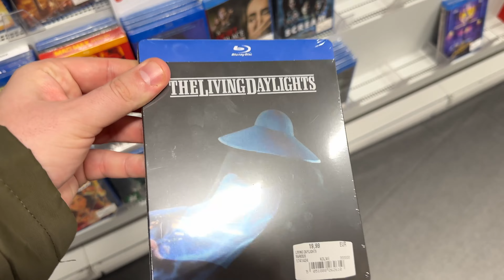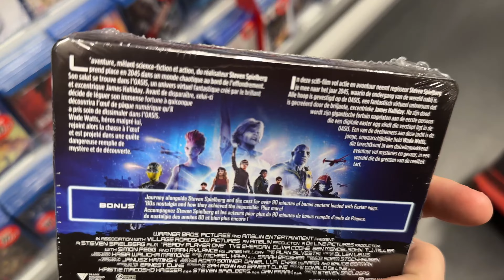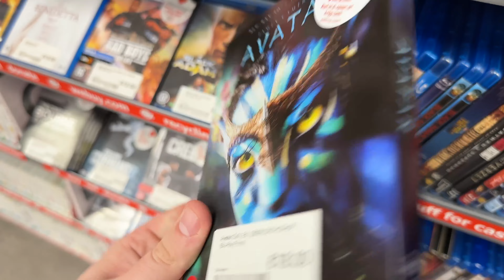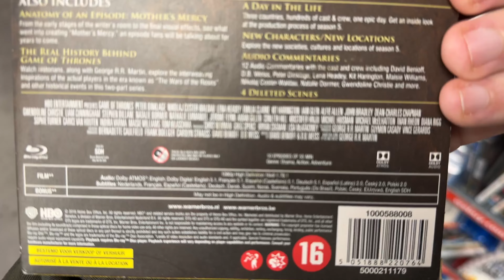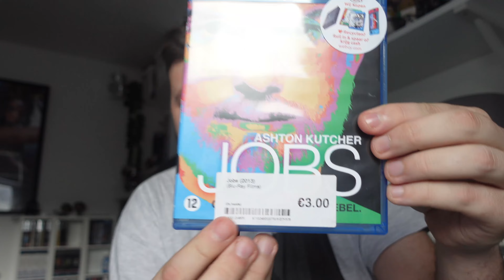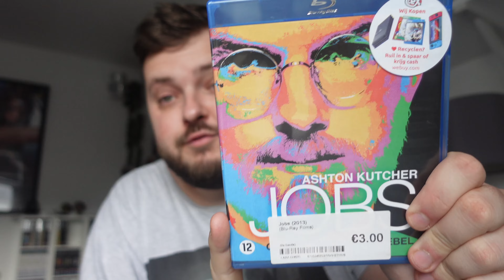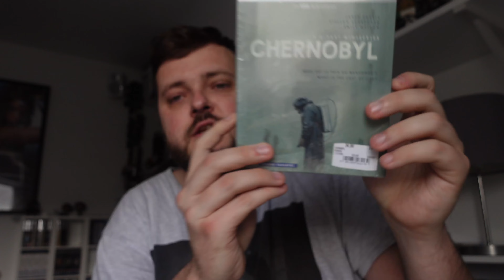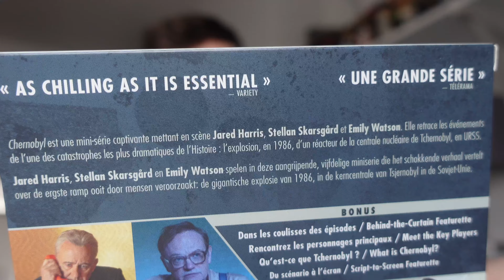Blu-ray Hunting - VISITING CEX & MEDIA MARKT IN HOLLAND!! | EP 63